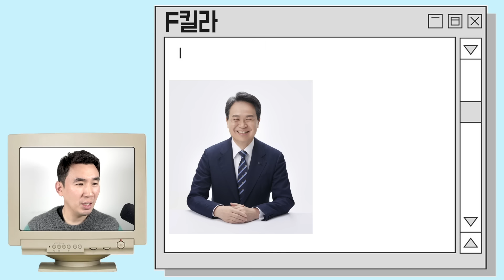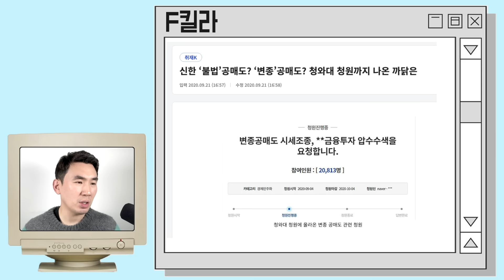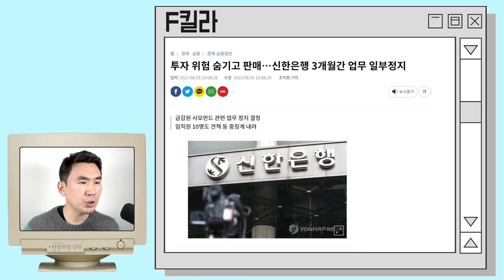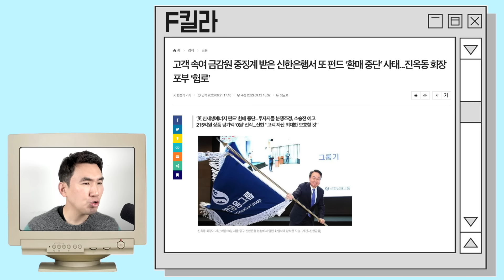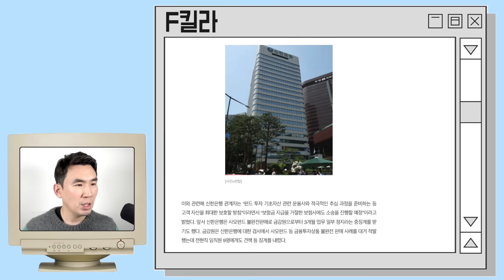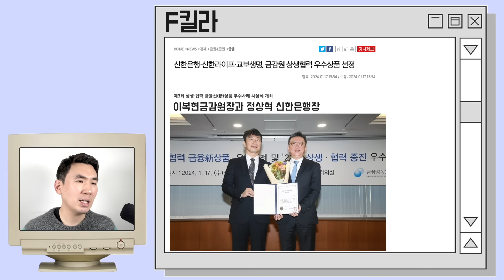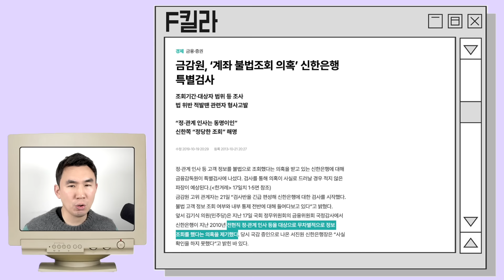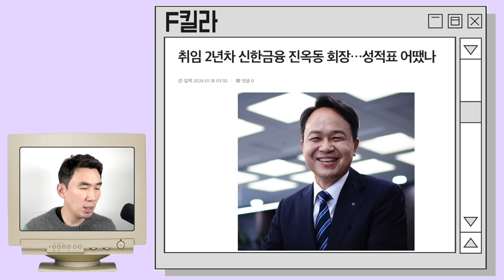금감원보다 신한은행 힘이 더 쎄다 ( 진옥동 X 이복현 )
신한은행·신한라이프·교보생명, 금감원 상생협력 우수상품 선정

금감원, 신한은행 펀드 불완전판매에 업무정지 ‘중징계’

고객 속여 금감원 중징계 받은 신한은행서 또 펀드 ‘환매 중단’ 사태...진옥동 회장 포부 ‘험로’

금감원장, ELS 판매 관행 질타했지만…은행권 법적 책임 입증은 쉽지 않아

신한은행 불법송금 '3조원' … 금감원 칼 빼든다

[평판] ⑲진옥동, 신한은행의 불법송금 환치기 범죄 직접 책임 있다

[ESG] '이상 해외송금', 정상혁 신한은행 1위↔조병규 우리은행 2위…금감원 중징계 '5대은행 약16조 중 8조'

사정기관 칼끝 신한으로…금감원·공정위·국세청 조사 겹쳐 ‘삼중고’
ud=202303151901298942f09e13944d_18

금감원, ‘계좌 불법조회 의혹’ 신한은행 특별검사

"불법 공매도 전수조사" 개미들 불만 폭주…청원 5만명 넘겼다

[기획] 취임 2년차 신한금융 진옥동 회장…성적표 어땠나